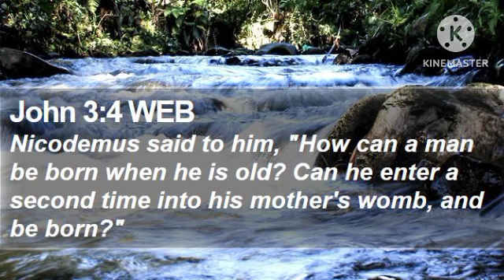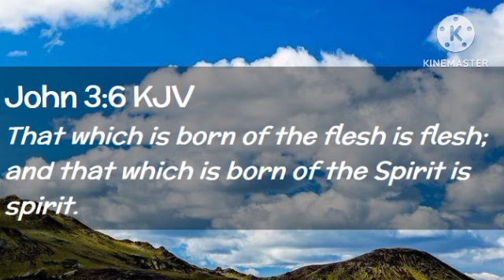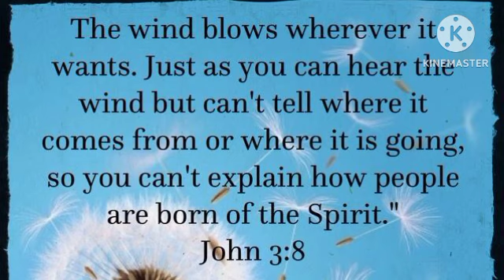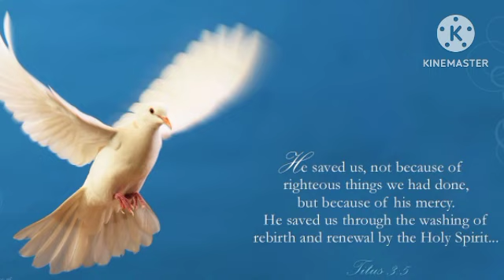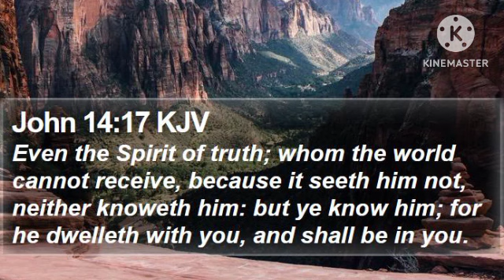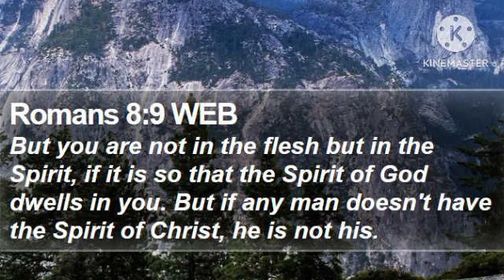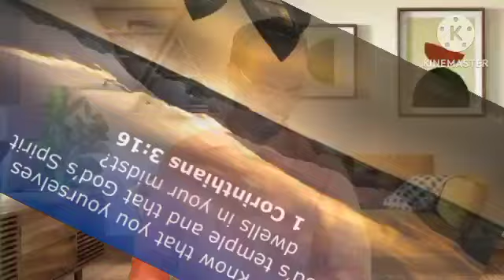Work of the Holy spirit in Salvation Part-1//Banchao re sonot jiu a kami Santali christian message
Sanamko Sharee marshal news channel re sagun daram. teheinj jak topic do"Work of the Holy spirit in Salvation"Banchao re sonot jiu a kami.nowa topic re video benaw renak udesdo nowa kanaje teheinj aima biswasi"Sonot jiu edikate digdha re menak ko aa ar nowaho bakobadai aa.Banchao re sonot jiu hak kami do ched ko kana?Inj asok aa nowa video nel kate apehak confuse sanginj dalehak aa.Judi nowa video nel kate posand hui akana tobe like,share,subscribe r comment kate badai hocho injpe r Sharee marshal news channel apeko lagit nawa nawa video agui lagit chesta re tahe nai.Sanam ko Masi hak netumte"Johar".

Topic name:-Work of the Holy spirit in Salvation.
        1st:-Holy spirit give us a New Creation.
                   John3:3-8;6:63.
                   Titus3:5
        2nd:-Holy spirit dwells in us.
                    John14:17;Romi8:9
                    1.Cor.3:16;Romi.8:11.